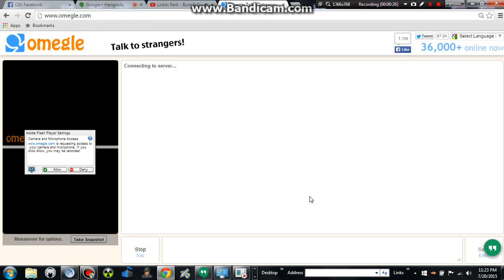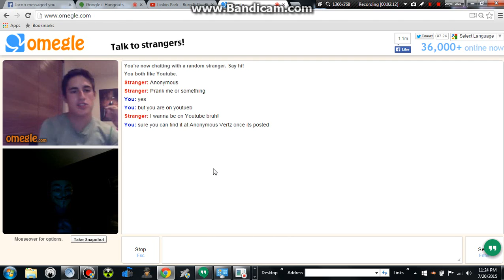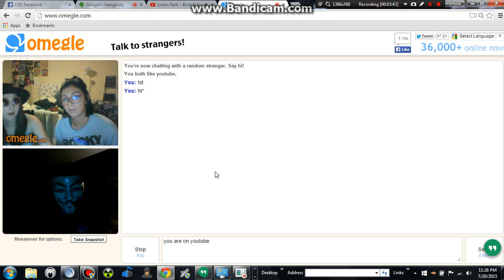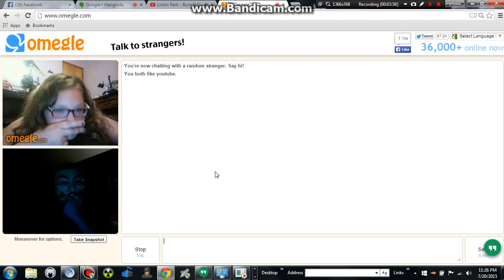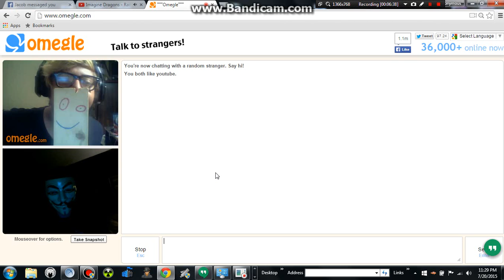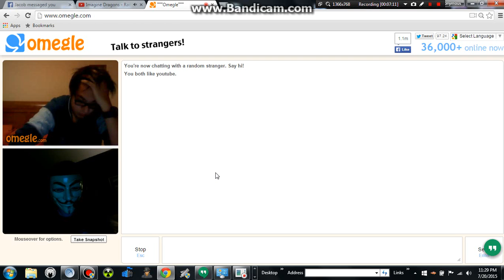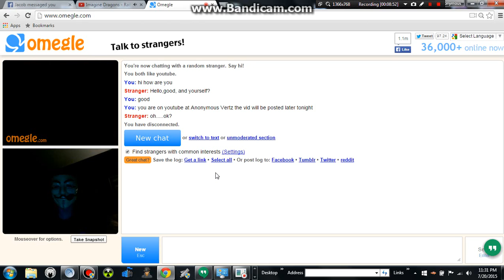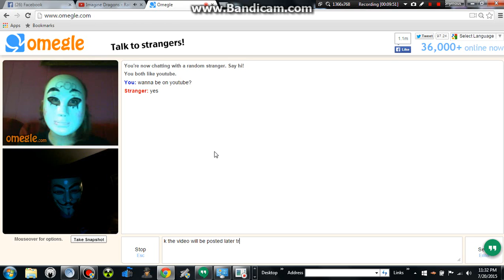Omegle Reactions Video